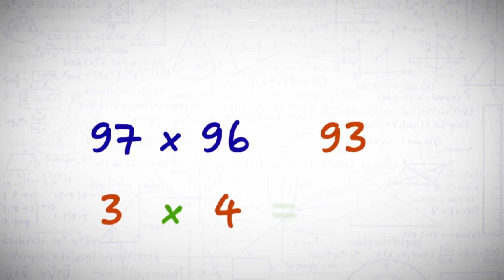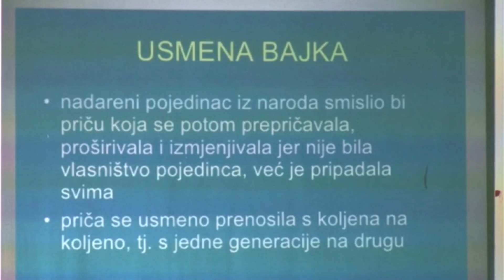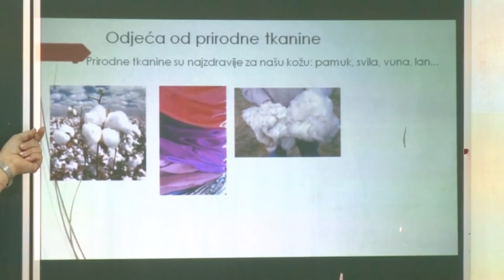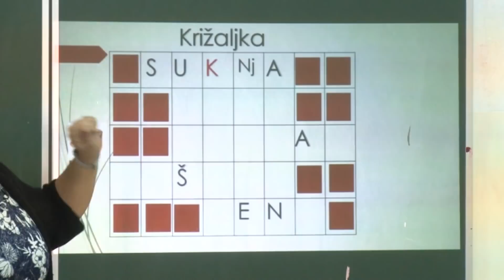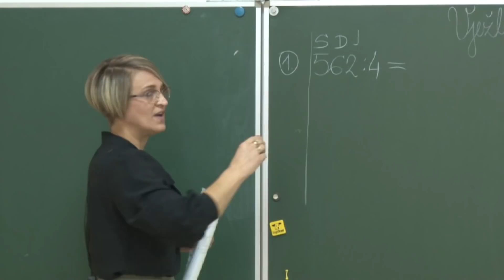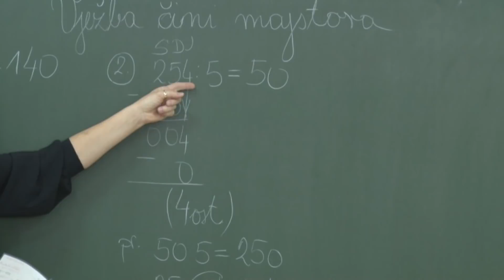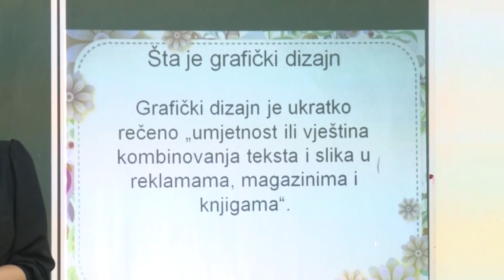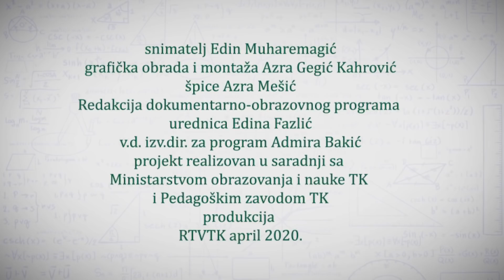TV SKOLA 4. RAZRED 28 04 2020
TV škola za osnovce Tuzlanskog kantona. Program realizuje Radio-televizija Tuzlanskog kantona u saradnji sa Ministarstvom obrazovanja i nauke TK i Pedagoškim zavodom TK.